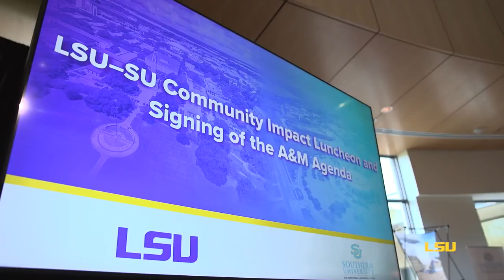LSU & Southern University: A Historic Week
Take a look back at the exciting week of events and partnerships, ending with the historic LSU vs. Southern University football game. 💜💛💙